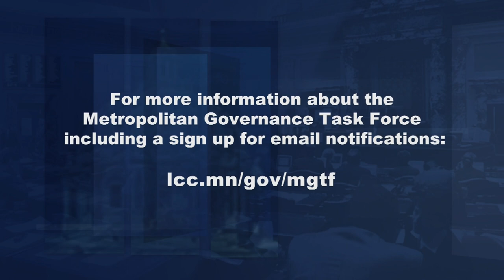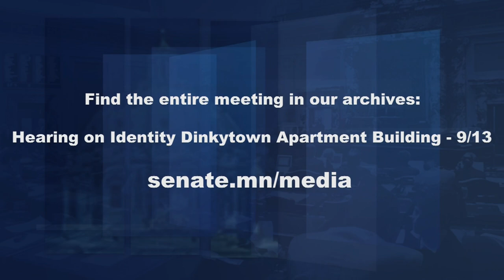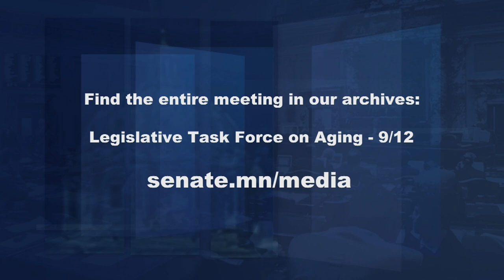Changing the Metropolitan Council / Managing Driver’s License Backlogs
The 2023 legislative session prompted the formation a task force to study and evaluate options to reform and reconstitute the Metropolitan Council, a regional taxing authority, planning agency and provider of services like sewage, parks, and transportation in the Twin Cities.  Senator Scott Dibble, DFL-Minneapolis, chair of the Senate Transportation Committee, joins Capitol Report moderator Shannon Loehrke to talk about the task force, the latest with the Southwest Light Rail Transit project, driver’s license testing backlogs and to preview issues likely to come up in the 2024 legislative session.

Minnesota Public Radio and Fox9 News recently reported that parents and teenagers are again frustrated by difficulties in navigating the system for scheduling a road test as part of getting a driver's license. Senator Karin Housley, R-Stillwater, authored a bill in 2020 that would allow third parties to offer road tests. She plans to reintroduce the proposal in the coming legislative session and joins Shannon to outline the details.

Also in the program, highlights from an informational Senate hearing regarding the unfinished Dinkytown apartment complex that has left a number of students at University of Minnesota without a place to live. Plus, the second meeting of the Legislative Task Force on Aging yields public testimony from advocates for older Minnesotans.